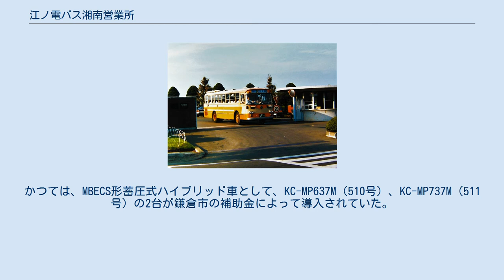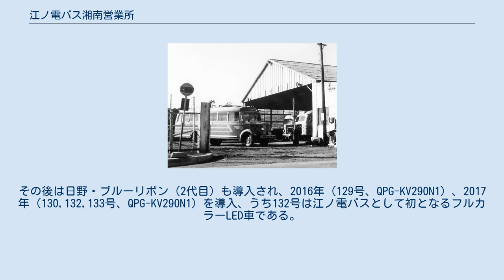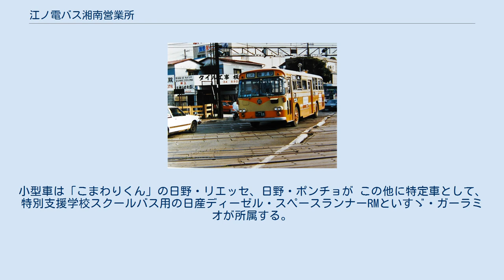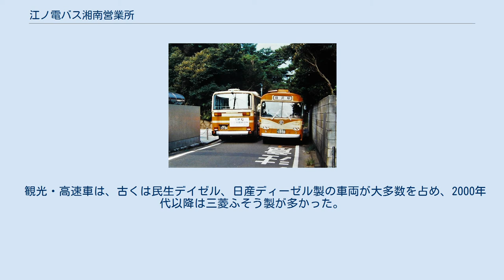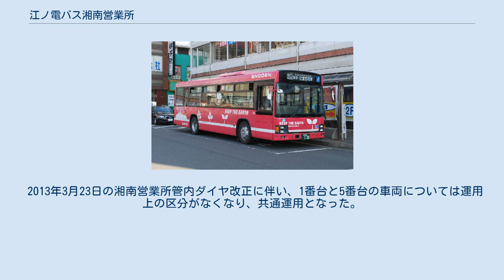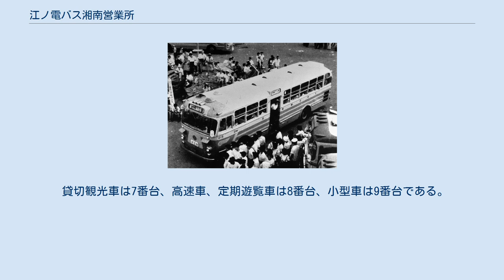江ノ電バス湘南営業所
江ノ電バス湘南営業所（えのでんバスしょうなんえいぎょうしょ）とは、神奈川県藤沢市宮前1番地に位置する、江ノ島電鉄自動車部と江ノ電バスの乗合バス営業所である。
最寄りのバス停は湘南車庫。
 本項では江ノ島電鉄自動車部の営業所、江ノ電バス株式会社、江ノ電バス藤沢の営業所についてまとめて記述する。
 藤沢市、茅ヶ崎市内の路線と鎌倉市の路線の一部を管轄する。
大船駅、藤沢駅、辻堂駅がメインターミナルで、藤沢駅では南北のターミナルを使用する。
鎌倉・江ノ島という関東有数の観光地を営業エリア内に擁していることが特徴であるが、片側2車線以上に整備された道路を通過する路線区間があまり多くないことで、観光シーズンなどは道路混雑が激しくなりがちという状況にある。
 かつて深沢線等を所轄するために藤沢営業所から手広営業所を分離したが、それらの路線はいったん藤沢営業所に再移管され、手広営業所は空港バスや一部ミニバス路線のみを所轄するのみとなった。
その後、敷地減少により減車を余儀なくされた鎌倉営業所から、2005年に鎌倉湖畔線や高野台線などが手広営業所へ移管された。
 2011年6月に藤沢営業所と手広営業所の機能を集約するために湘南営業所が開設された。
手広営業所の移転後も残っていた「手広車庫」バス停は、2013年7月に名称が元の「笹田」へ戻された。
 奥田車庫 鵠沼車庫全景 江ノ電バスでは長らく他社共管路線を除いて系統番号を設定していなかったが、2019年12月1日より、利便性向上のため新たに系統番号が割り振られるようになった。
同日時点で営業していない路線の系統番号については記載しない。
路線名は車内掲示用の運賃表に準拠。
 藤沢 - 辻堂線（長久保経由） かつて運行されていた辻堂駅-長久保間の区間運転急行便は、松下電器の構内まで乗り入れていた。
方向幕表示は「江ノ電」 となっており、あたかも特定輸送の様だが、長久保と松下テレビ前(当時)の両停留所にも停車し、一般乗客も乗車可能だった。
 1985年7月撮影 車両は日産ディーゼルPR95 (1970年式 社番114) 藤沢 - 辻堂団地線 藤沢 - 鵠沼車庫線（藤原経由） 藤沢 - 大船線（弥勒寺経由） 大船 - 江ノ島線 藤沢 - 辻堂線（江ノ島海岸経由） 藤沢 - 江ノ島線 辻堂 - 鵠沼車庫線（湘洋中学校前経由） 辻堂 - 鵠沼車庫線（太平台経由） 平和学園循環線 辻堂 - 辻堂団地線（辻堂西海岸経由） 辻堂西海岸線の元専属車。
専属車であった名残りで他車と共通運用化された現在でも専用の塗装のまま運用されている。
(写真は専属当時) 渡内循環線 高根線 2017年現在の高根線は終日30分ヘッドダイヤで複数車両が同時に入線する事は無いが、以前は平日朝夕のみ2台運行で、高瀬通り-上岡間の比較的道幅の広い箇所を行き違い場所に定めていた。
1983年7月11日に最後の中扉ツーマン専用車(いすゞBA10 1971年式 社番117)が廃車となった後は予備車が存在しなかった為、稀に中型貸切車が代走する事もあった。
 1988年8月30日撮影 車両は右：日産ディーゼルK-RM80E(1981年式 社番115) 左：いすゞP-LR312F(1988年式 社番116) 七里ヶ浜循環線 藤沢 - 鎌倉線（鎌倉 - 桔梗山線） 小動循環線 片瀬山循環線 藤沢 - 大船線（手広経由） 教養センター循環線 新鎌倉山循環線 鎌倉駅 - 桔梗山線（八雲神社前経由） 鎌倉湖畔循環線 高野台線 小袋谷循環線 鎌倉 - 大船線 定期遊覧バス 821号車。
定期遊覧バス「よりとも号」に運用される車両。
一般路線用シャーシ（日産ディーゼル・スペースランナーRA）に観光タイプの車体（西日本車体工業E-III）が架装されている。
なお、この車両は2016年2～3月京急ファインテック金沢工場で江ノ電10形風の塗装に変更されている。
 建長寺、長谷観音、鎌倉大仏、鶴岡八幡宮、鎌倉宮、江ノ島など鎌倉・江ノ島地域の観光地を巡る定期観光バス。
従来は「よりとも号」「よしつね号」「しずか号」の3コースだったが、2012年8月以降は出発地・到着地・経由地により、「よりとも号」「しずか号」「なごみ号」となる。
 2018年現在は、鎌倉プリンスホテルを起点に鎌倉パークホテル、鎌倉駅で乗車を扱い、建長寺、鶴岡八幡宮、鎌倉宮、長谷観音、鎌倉大仏を回り鎌倉駅で解散となる「しずか号」が運行されており、予約制。
昼食付または昼...